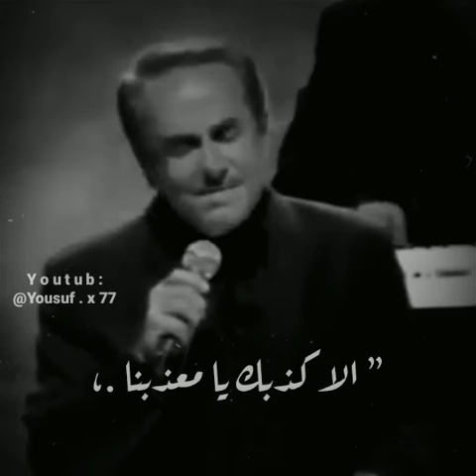ملحم بركات - صاير كذاب - مهرجان اهدن 2016 🖤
واهلا وسهلا بمحبين الموسيقار ❤️